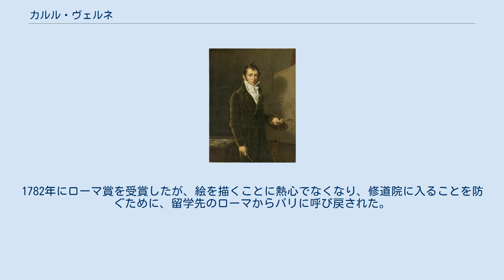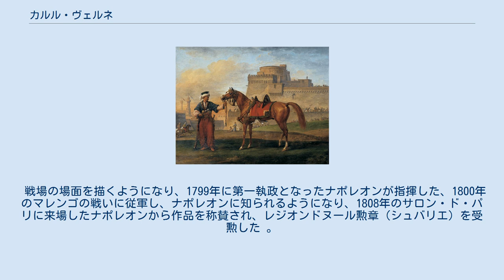カルル・ヴェルネ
カルル・ヴェルネ（Carle Vernet、本名 Antoine Charles Horace Vernet、1758年8月14日 - 1836年11月17日）はフランス革命の時代のフランスの画家、版画家である。
 ボルドーで生まれた。
父親のクロード・ジョセフ・ヴェルネは有名な風景画家である。
幼い頃に馬の絵を描くことに強い興味を示したとされるが、父親や歴史画を描くニコラ・ベルナール・レピシエから歴史画や風景画の訓練を受けた。
1782年にローマ賞を受賞したが、絵を描くことに熱心でなくなり、修道院に入ることを防ぐために、留学先のローマからパリに呼び戻された。
1788年にパリのエコール・デ・ボザールのメンバーとなった。
有名な版画家のモロー(Jean-Michel Moreau)の娘と結婚し、息子のオラース・ヴェルネは後に戦場の場面を描いた作品で知られる画家になった。
 フランス革命が始まると、保守的な立場であり、妹で、有名な建築家と結婚したマルグリット・エミリー・シャルグラン(Marguerite Émilie Chalgrin)がフランス共和国の財産を盗んだ罪で1794年に起訴され、革命政府に影響力のあった画家、ジャック＝ルイ・ダヴィッドに助力を求めたが、助命はかなわず、死刑になる経験をした。
 戦場の場面を描くようになり、1799年に第一執政となったナポレオンが指揮した、1800年のマレンゴの戦いに従軍し、ナポレオンに知られるようになり、1808年のサロン・ド・パリに来場したナポレオンから作品を称賛され、レジオンドヌール勲章（シュバリエ）を受勲した 。